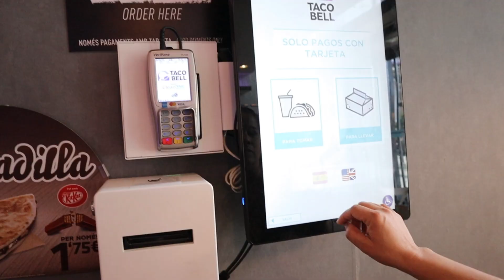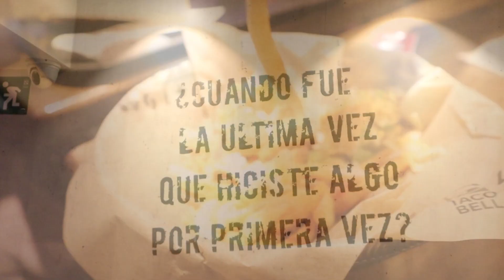Americans try Spanish Taco Bell (Barcelona Spain)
Did we like Taco Bell in Spain or the U.S.A better?